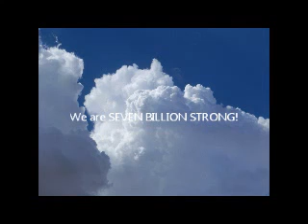Astrological Forecast with Len Wallick of Seattle, Washington